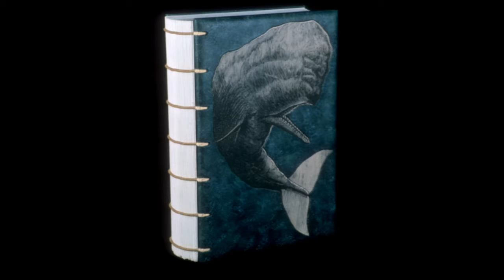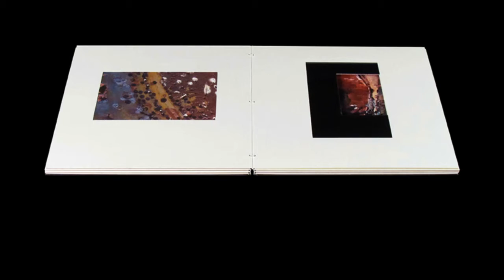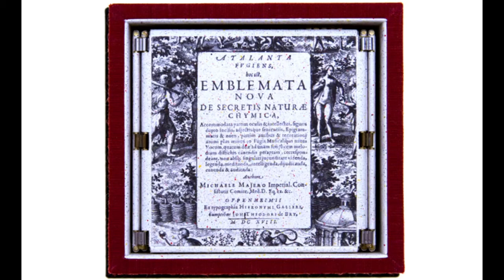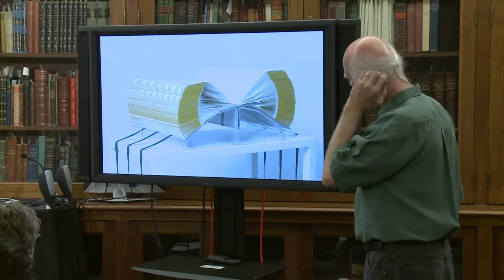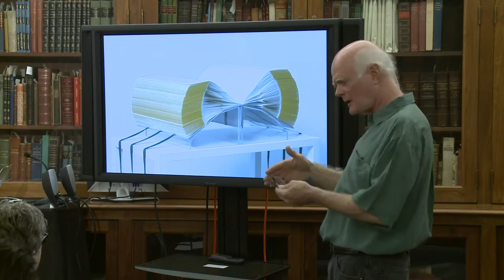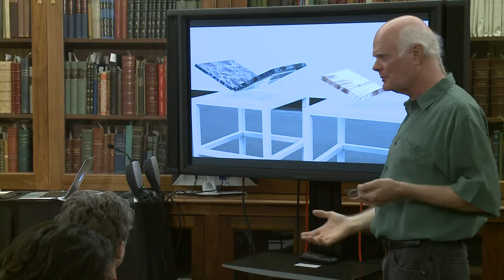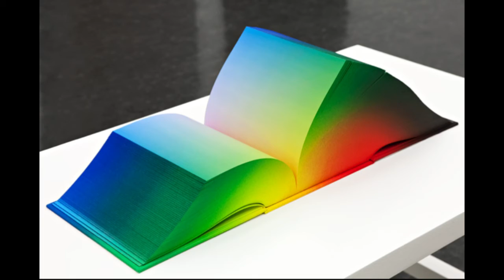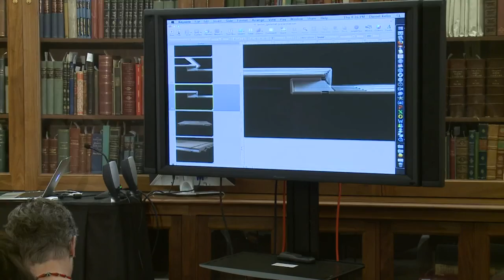A Conversation with a Modern Bookbinder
Daniel E. Kelm discussed the art and craft of bookbinding.

Speaker Biography: Daniel E. Kelm was trained in chemistry and philosophy at the University of Minnesota, Minneapolis. After receiving a B.A., he remained at the University, serving in various research and teaching positions for the next five years. In 1978 he began his explorations of bookbinding at the University of Minnesota Library Bindery. From 1978 to 1983 he served apprenticeships and worked in binderies across the country, learning increasingly specialized traditional bookbinding techniques. He opened his own studio, The Wide Awake Garage in 1983 and The Garage Annex School of Book Arts in 1990. In addition to teaching at The Garage Annex School, Kelm has taught classes across the country including at the Library of Congress.